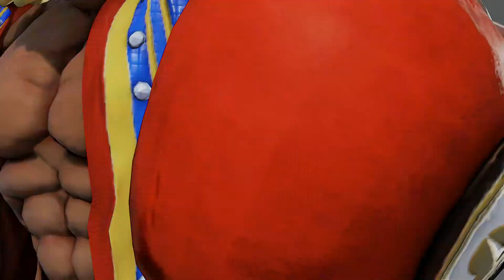SFV~ Balrog (mkt-iwake) vs. Akuma (dingringlingling) HD 7